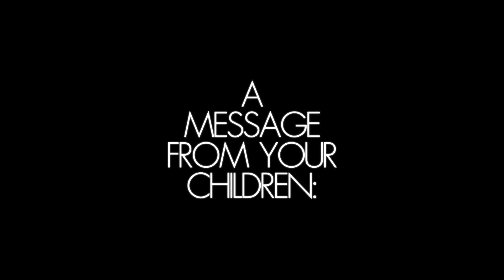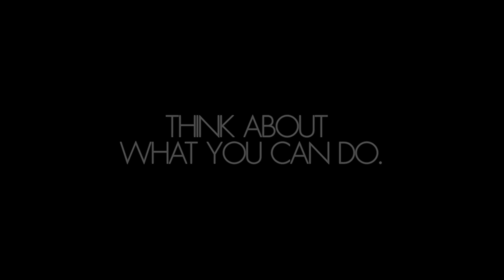The Education Summit for Parent Leaders: Our Demographics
This video is the third of a series created for and shown at The Education Summit for Parent Leaders on January 13, 2014. The event, coordinated by the National Assessment Governing Board, brought more than 150 parent leaders from across the country to provide new knowledge and skills that will help their efforts to work with school leaders to improve student achievement in their local communities. Students discuss what their future might look like as demographics in the United States shift and diversity increases.